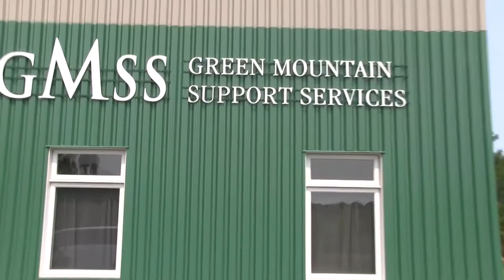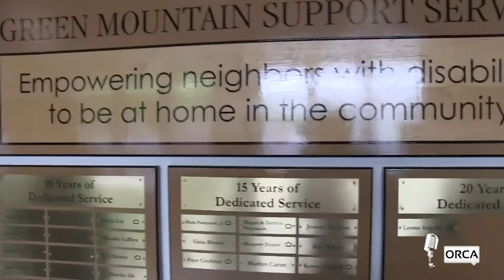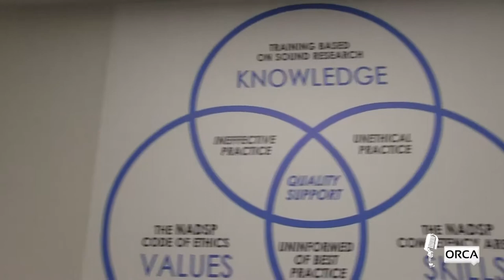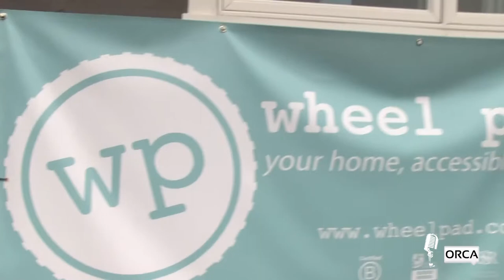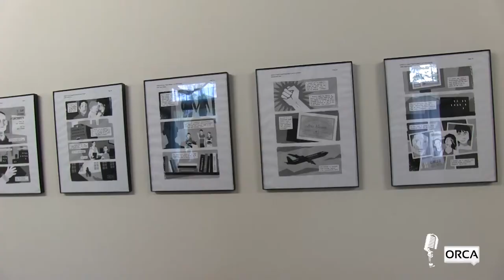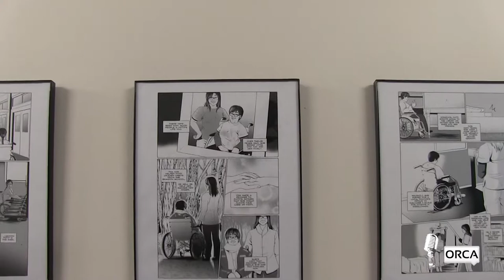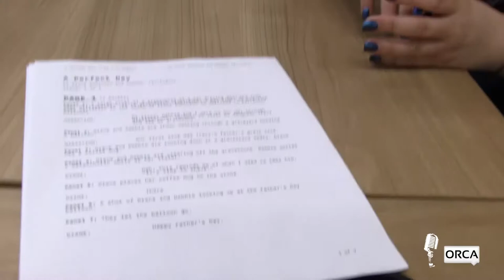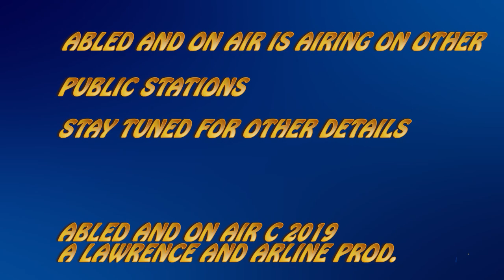Abled and On Air - GMSS Staff Interviews & Tours of St Johnsbury and Morrisville